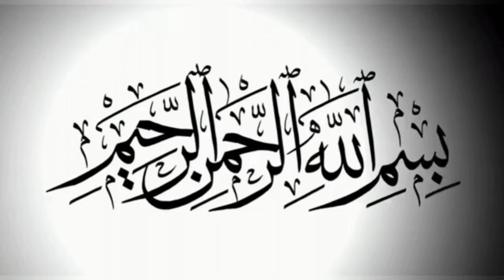6th class ki bacchi ke 1 jumle ne 2 logo ko shia kar diya || Allama Syed Aun Mohammad Marhoom